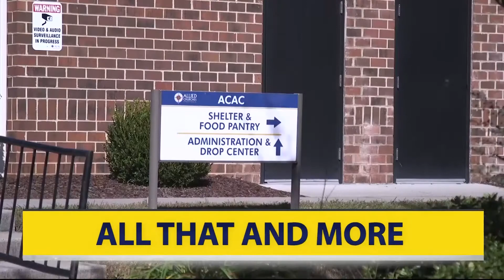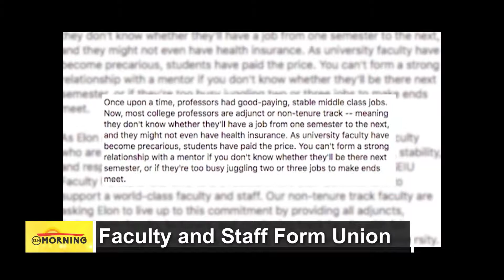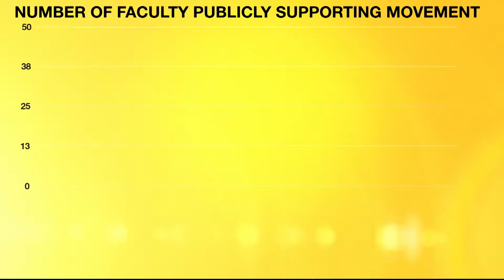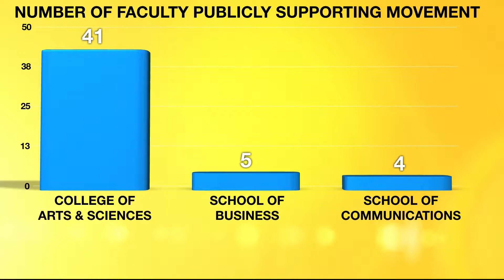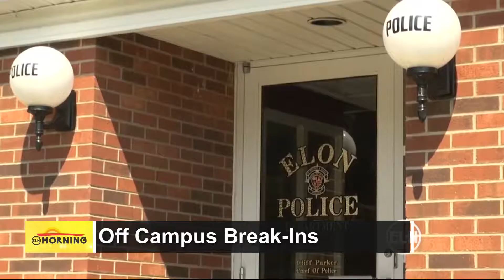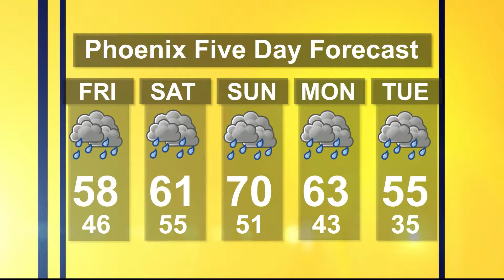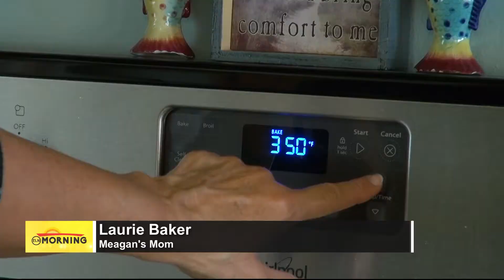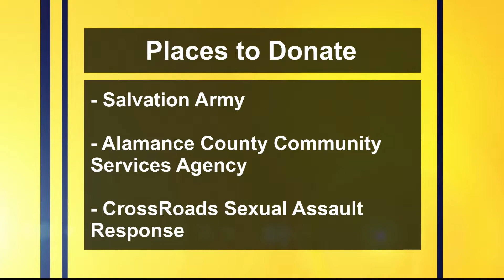ELN Morning: Full Broadcast | November 29, 2018